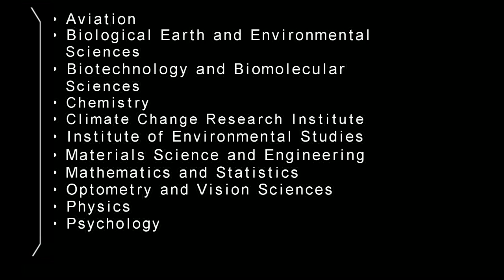Science Summer Vacation Research Scholarships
25 scholarships of $3800  are open to candidates interested in researching an area of science over six weeks during the summer.